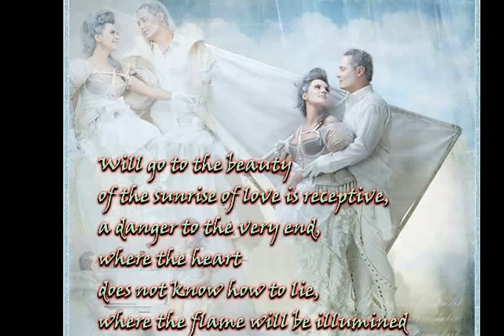Проводник невидимого царства из альбома Светлана Анатольевна Полыгалова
7:27 Am
Слова:
Светлана Анатольевна Полыгалова

Проводник невидимого царства

Проводник невидимого царства
возносится до звёзд и с высоты космической плавильни
рождает факел россыпью лучей
Озаряет душу огненной любовью
духа святое пламя, взрастив кристаллы,
и взлетает мгновением и быстрокрылой птицей.
 synthesizer effect
Пути в миры прокладывает радостью небесного творца
и в сердце обитель сплетает в созвездиях гор синих лучей.
 guitar & synthesizer
Гроздья цветения души по каменистым тропам расстилает,
букетом алым к мечте сказочной, заветной и ранимой.
Проводник невидимого царства превозносится на зорьке.
Тонкий дух, наполняясь из дремотных облаков,
красотой восхода парит.
 violin solo "Тонкий дух"
Зарубцуется шрамами, чтобы выйти из заблуждения,
когда ночь ещё полной луны узлы распутает,
и рок одиночества замыкается.
 violin
Уйдёт красотой восхода к любви восприимчиво,
к опасности до самого конца,
где сердце не умеет лгать,
где будет пламенем озарёно.
 itar & harmonica solo "Пламя в сердце"
 synthesizer long solo "Красота восхода"
Облака преследуют ветер в золотых потёмках вечности
на высоте космической плавильни,
пока мой проводник небесным творцом возносится.

25 сентября 2016
из альбома Светлана Анатольевна Полыгалова
Авторские песни Витамина под впечатлением от творчества Светланы Анатольевны Полыгаловой

p.s.